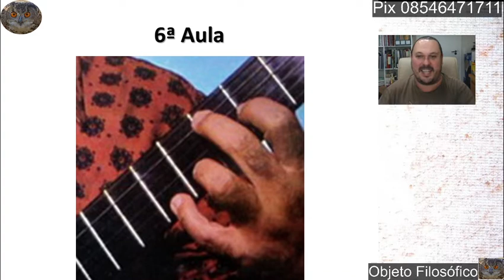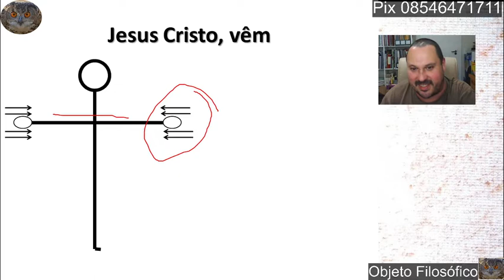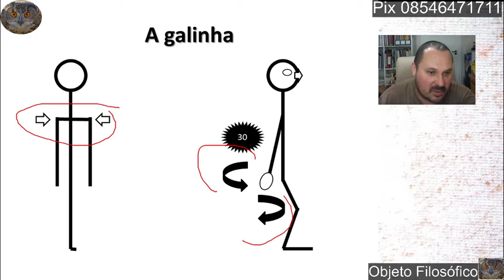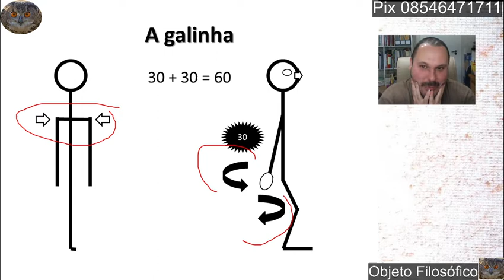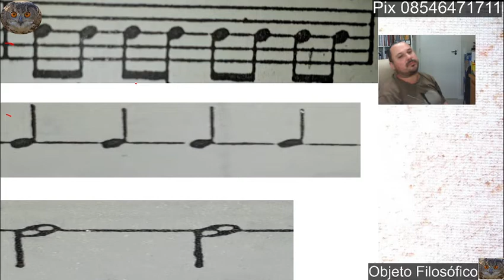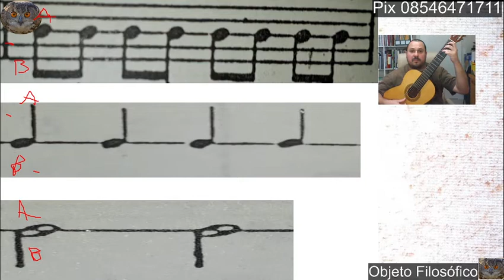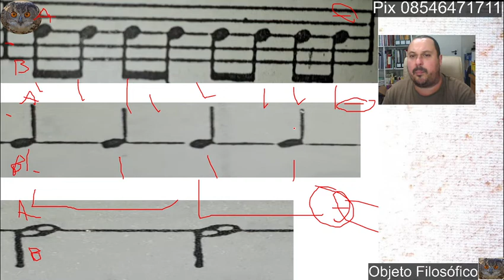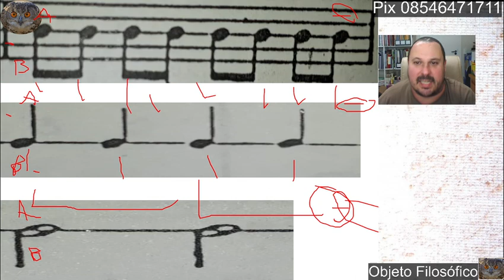Curso Online de Violão COV 6 Preparatório físico e mental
REFERÊNCIAS